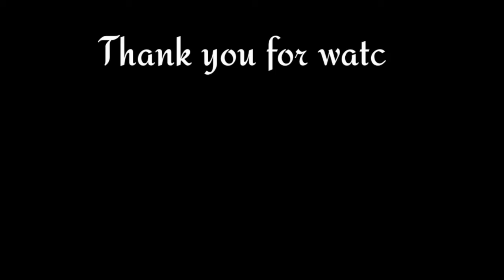SUMMER TIME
SUMMERTIME(just for fun)